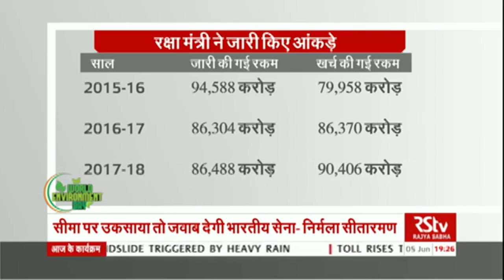Talks and terror cannot go together, says Nirmala Sitharaman